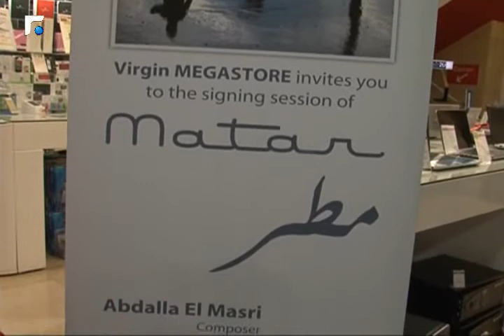Agenda: حفل توقيع البوم اميمة الخليل 1/3